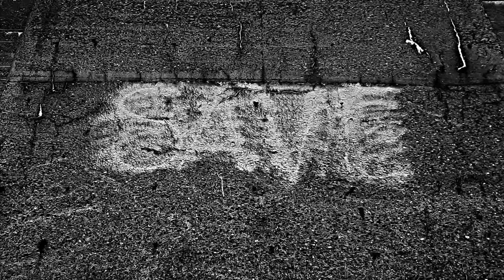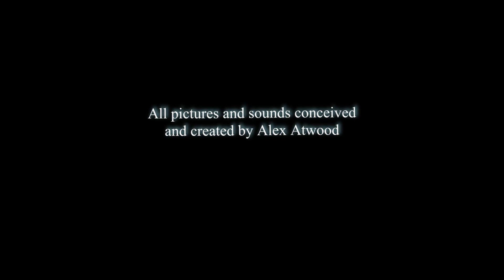Remnants, by Alex Atwood - Musical composition with visual accompaniment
This short “art film” began life as a musical piece written only for my own self indulgence. I was so pleased with my own harmonic discoveries that I wanted to share them with others, so I decided the music deserved to be set to picture. I found myself inspired by the “remnants” of some old structures while walking around Chambers Bay and so set out to film and construct what I saw and felt that day.

MEANING?

At the onset, there was no great meaning to this piece; I was simply exploring music and images that I found to be pleasing. But as the painter paints, new meaning can emerge. So what do I see in this piece now? I see a world left behind by our species. I see the possible (if not in this case, overly dramatic) outcomes of what we will leave behind -- what remains, or may remain in the future, whether distant or not.

SPECIAL THANKS

Thanks goes to Max Mattern, my long time friend and student, for providing such sweet bends on guitar during the first 2 minutes, as well as some other contributions here and there throughout the piece. You can finess the instrument in a way that I cannot.

And many thanks to Bronson Bragg, my musical contemporary who has helped to guide my artistic journey. My skills have reached a higher potential with your help.

REMNANTS

Conceived on 8/1/2021 and completed on 11/13/21 - 3 months and 13 days